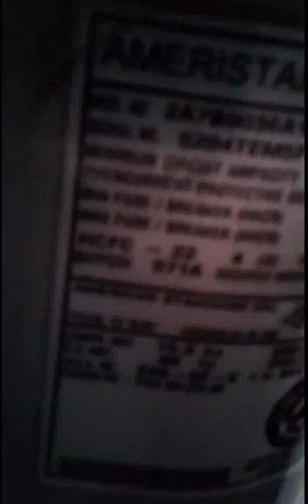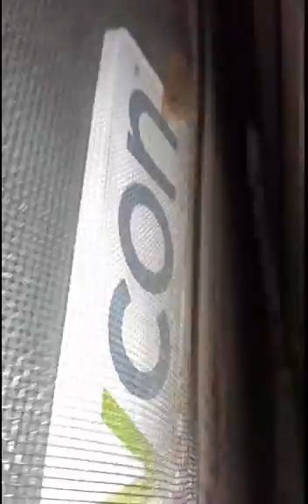Trane Goodman Air Spinner measures the air flow through different air conditioning condenser coils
Air Spinner measures the air flow through different condenser coils with the Sto-Klip Magnetic Fastener.

You have to move the air through the condenser coil in order to reject the heat from the building.
Air Spinner with a Sto-Klip Magnet shows how much air is flowing through the condenser coil.
Now you can see how clean the condenser coil is Before and After cleaning!